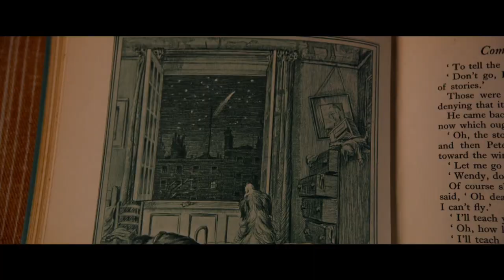THE LOST GIRLS Trailer (2022) Louis Partridge, Peter Pan Movie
Inspired by the classic tale of Peter Pan, THE LOST GIRLS chronicles four generations of Darling women as they struggle in the aftermath of their adventures with Peter Pan in Neverland

Like her grandmother and her mother Jane before her, Wendy must escape Peter Pan’s hold on her and the promise he desperately wants her to keep. As her daughter Berry comes into Peter’s orbit, Wendy must fight to save her relationship with her daughter while reconciling her legacy.

Directed by Livia De Paolis
Starring Livia De Paolis, Joely Richardson, Vanessa Redgrave, Julian Ovenden, Parker Sawyers, Emily Carey, Louis Partridge, Ella-Rae Smith, Iain Glen
In theaters and on demand June 17
Distributed by Vertical Entertainment